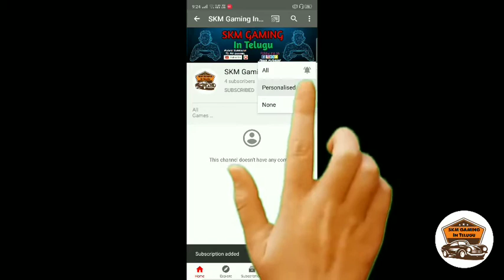APSRTC Super Luxury Golden Brown bus in bus simulator Indonesia | Govt bus | In Telugu | By:-SKM